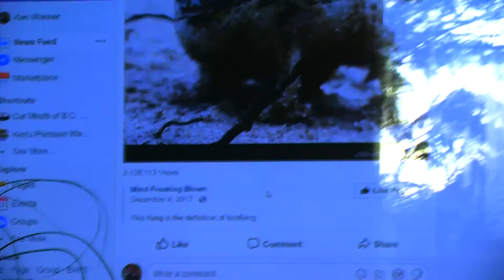Dog hears strange noise on the TV